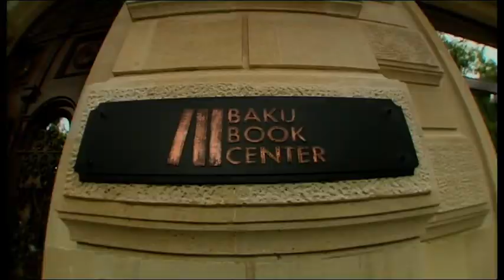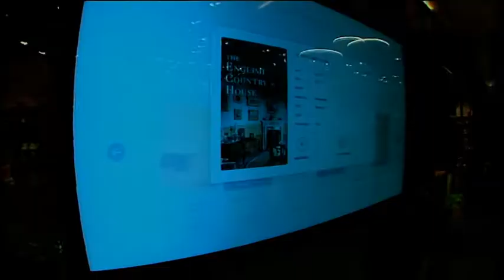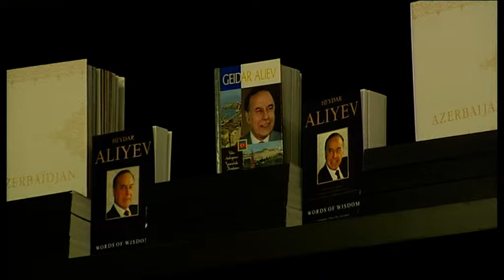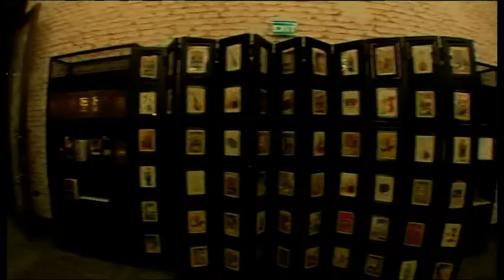Открытие Бакинского книжного центра, созданного по инициативе Фонда Гейдара Алиева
28 августа Президент Азербайджанской Республики Ильхам Алиев и первая леди Мехрибан Алиева приняли участие в открытии Бакинского книжного центра, созданного по инициативе Фонда Гейдара Алиева.

Площадь этого Центра, расположенного на пересечении столичных улиц Узеира Гаджибейли и Гоголя, составляет около 2500 квадратных метров. В Бакинском книжном центре, основной целью деятельности которого является повышение интереса к чтению, будут продаваться бестселлеры мировой литературы на азербайджанском и других языках, уникальные альбомы об искусстве, путеводители для туристов, музыкальная литература и ноты. Здесь будут представлены книги более 10 тысяч наименований на различных языках и в различных жанрах. В Центре читатели могут приобрести издания не только на азербайджанском, но и на русском, английском, немецком, французском, испанском и арабском языках.